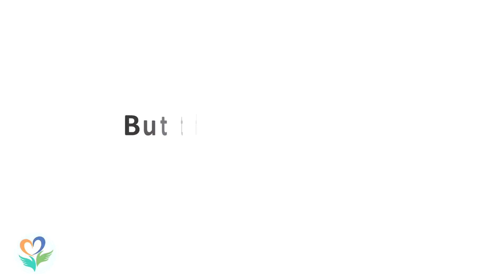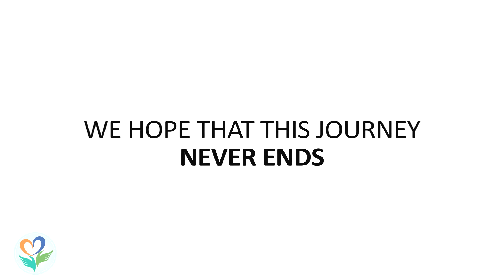4 glorious years of Noble Heart Hospital In Rohtak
As we express our gratitude, we must never forget that the highest appreciation is not to utter words but to live by them.💫
We at noble heart hospitals have completed our 4 glorious years and are looking forward to unboxing countless such opportunities in the coming years and wish to serve our patients to the best of our abilities.

 “Thank you for all of the motivation and encouragement you've given us throughout the years."

Thanks
Team Noble Heart Hospital